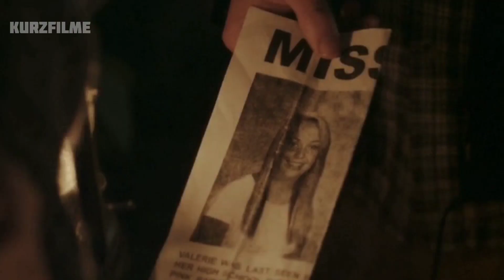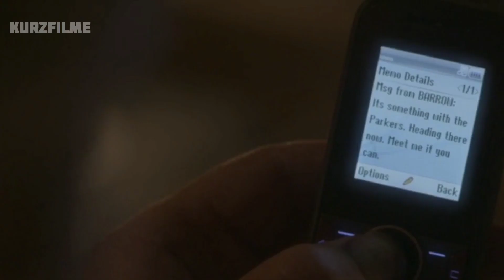Vater lässt seine Töchter schreckliche Dinge tun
Während eines schweren Gewitters betrat Emma Parker den Laden und murmelte: "Herr, pass auf meine Kinder auf". Sie sah verängstigt und ein wenig seltsam aus. Als der Ladenbesitzer sie fragte, was los sei, sagte sie, sie fühle sich wegen des Wetters nicht wohl. Nachdem sie eingekauft hatte, sah Emma ein Plakat mit einem vermissten Teenager, und plötzlich begann sie Blut zu husten. Sie versucht mit aller Kraft, zu ihrem Auto zu gelangen. Doch ihr Zustand verschlechtert sich von Sekunde zu Sekunde. Schließlich wird sie ohnmächtig und fällt in einen regengefüllten Graben.